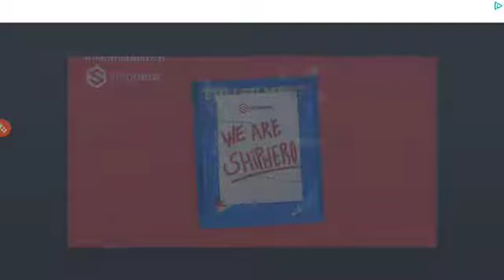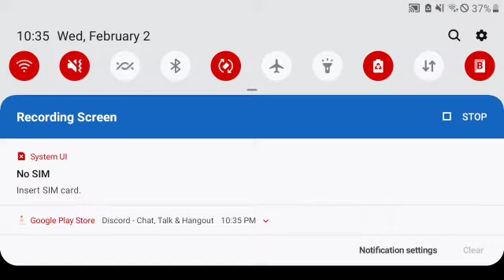Playing The Baby In Yellow #1